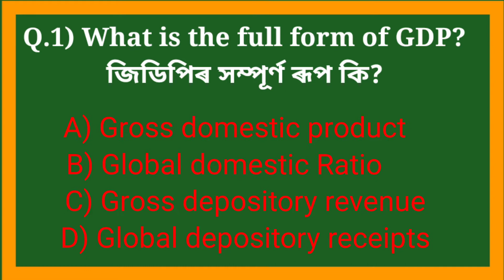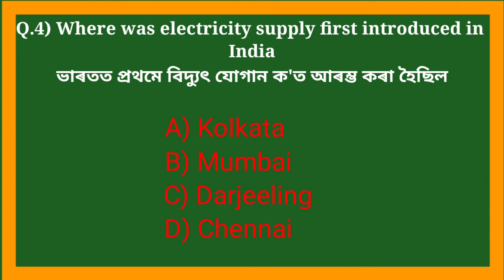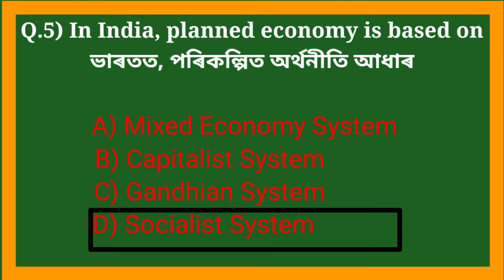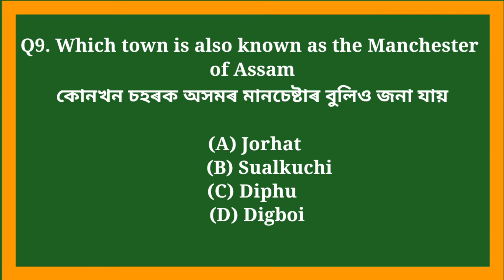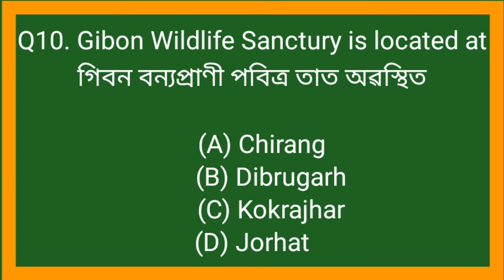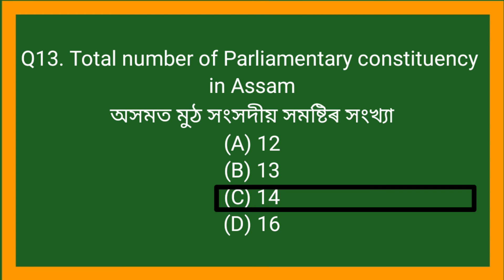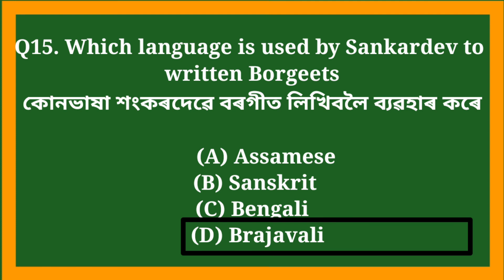Assam GK 2021||Assam police //